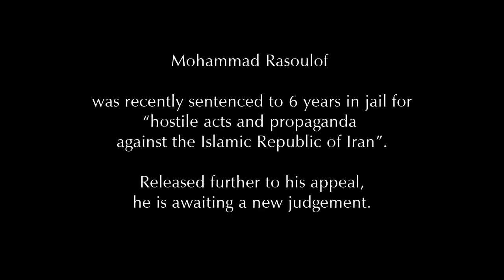Goodbye - trailer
Directed by Mohammad Rasoulof, (Iran 2011). Official Selection International Film Festival Rotterdam 2012.

Without her husband and without her lawyer's licence, which has been withdrawn, Noora is left pregnant and alone in her apartment. Her attempt to leave Iran turns into a fight with male chauvinism. A personal, nerve-wracking and infuriating film by Rasoulof, who was himself convicted for his films in Iran.